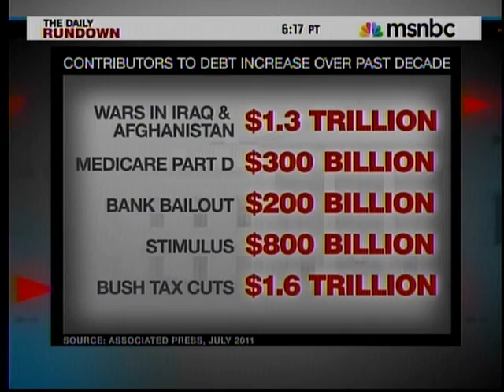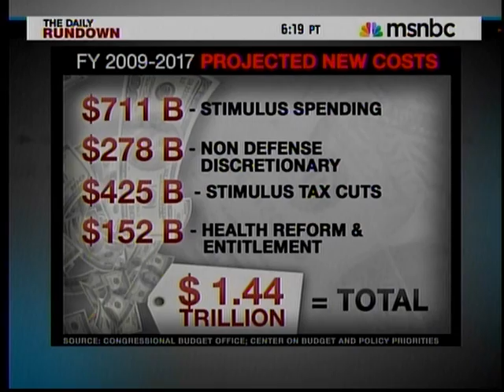Sen. Toomey on MSNBC's Daily Rundown about the super committee